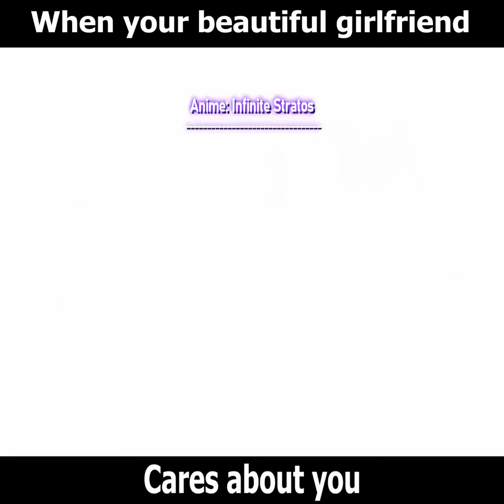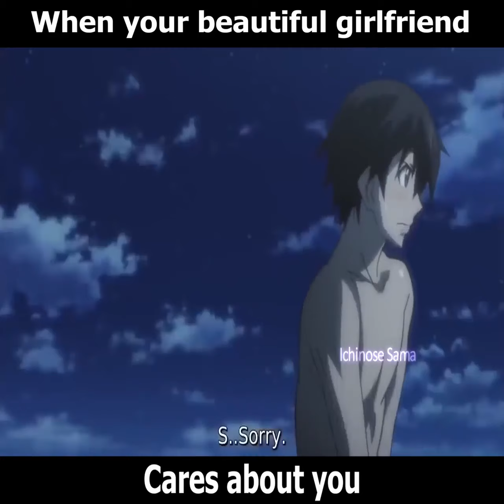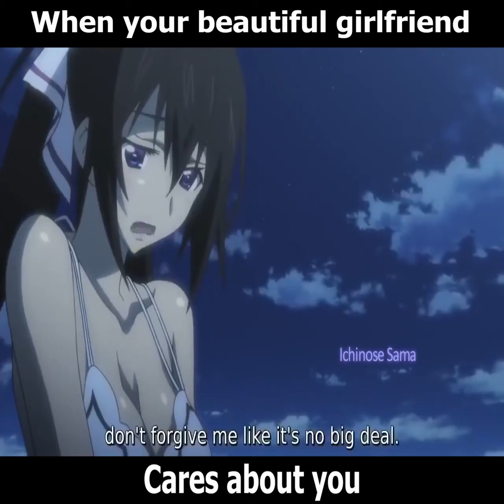When your beautiful girlfriend cares about you